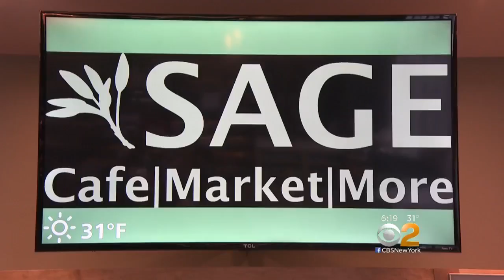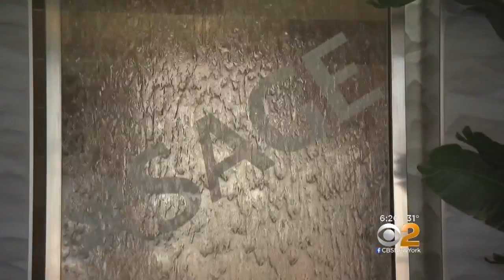New Cafe Near Iona College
A new restaurant and market has opened up at Iona College in Westchester County, but the place isn't just for students. It's for the community. CBS2's Cindy Hsu has the story.